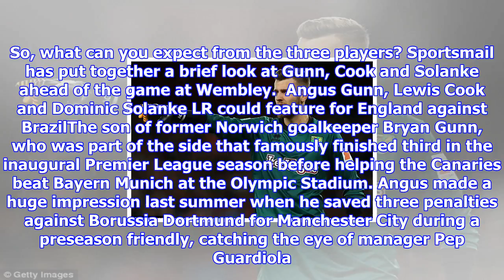Who are solanke, cook and gunn ahead of possible england debuts?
Published 0620 EST, 14 November 2017 Updated 0853 EST, 14 November 2017 England manager Gareth Southgate handed shock callups to young stars Angus Gunn, Lewis Cook and Dominic Solanke ahead of the friendly against Brazil on Tuesday. None of the trio have played for the senior England side before and two of the three have only just started to make regular appearances in the Premier League, while one is still waiting for his top flight debut. Even so, Southgate has said he will not hesitate to give them their first senior caps against Tites side at Wembley. So, what can you expect from the three players? Sportsmail has put together a brief look at Gunn, Cook and Solanke ahead of the game at Wembley.  Angus Gunn, Lewis Cook and Dominic Solanke LR could feature for England against BrazilThe son of former Norwich goalkeeper Bryan Gunn, who was part of the side that famously finished third in the inaugural Premier League season before helping the Canaries beat Bayern Munich at the Olympic St...